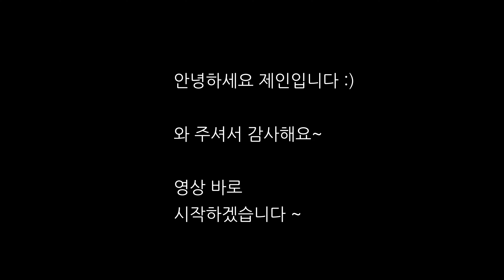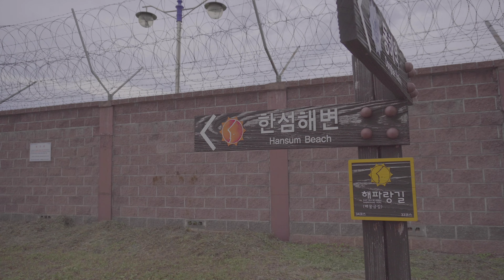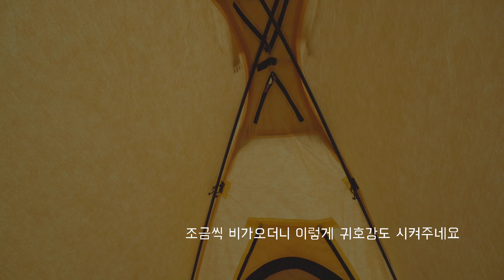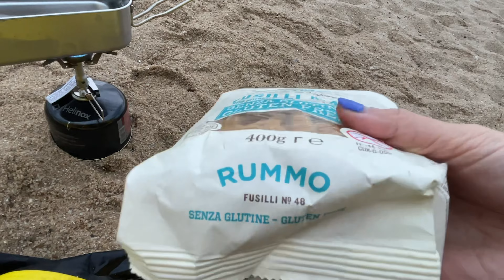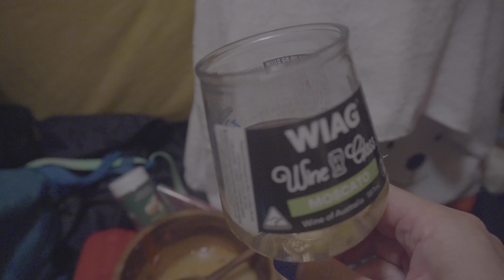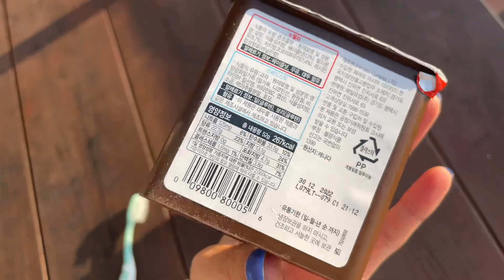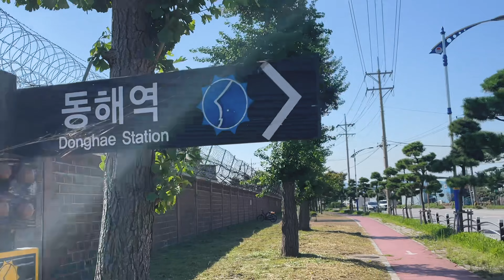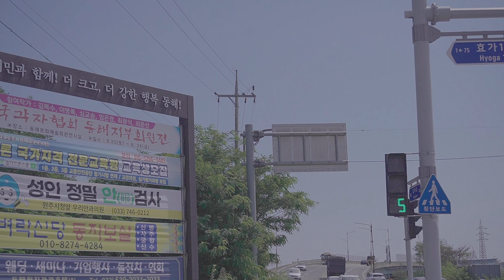[백패킹]동해로 가는 백패킹 / 해파랑길 노지캠핑 / 힐링여행 / 솔로캠핑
안녕하세요.
제인입니다.
이번에는 바다열차를 타고 동해로 다녀왔어요.

오랜만에 타는 기차여서
설렘과 함께 다녀 온 여행이었어요.

오늘도
식사는 맛있게 하셨어요~?

건강하게
행복하게

✅ 텐트 : 블랙다이아몬드 피츠로이
✅ 의자 : 헬리녹스 체어원
✅ 침낭 : NH 네이처 백패킹 더블 경량 침낭
✅ 촬영 : 소니 ZV-E10 / 아이폰12 미니